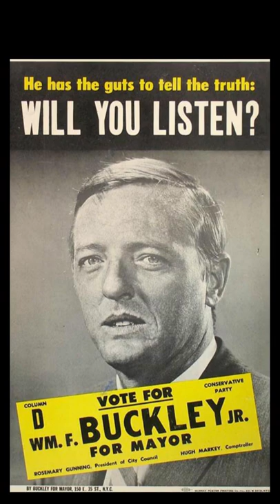William F. Buckley Jr.'s Brief Political Career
William F Buckley, Jr. ran for public office only once.  He was best known as the host of Firing Line on PBS and founding the National Review and Young America's Foundation. The show is now hosted by Margaret Hoover